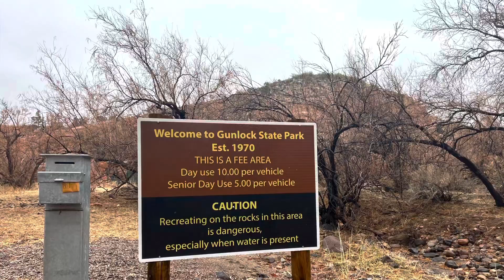Gunlock State Park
With @Southwest_Trailblazers at GunlockStatePark, exploring and droning practice.
Cloudy day allowed for some great colors. So much more to still explore.